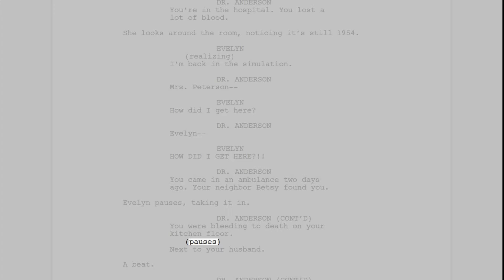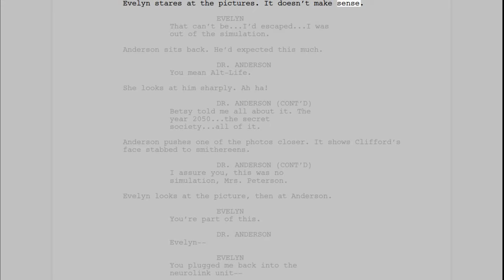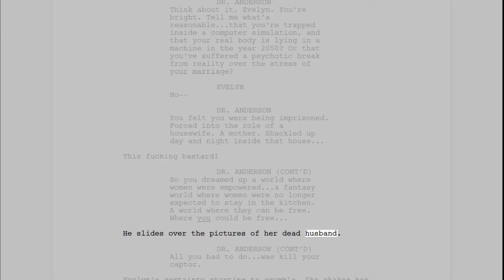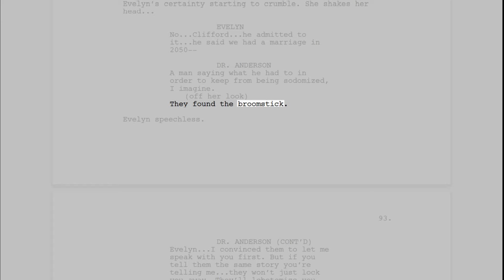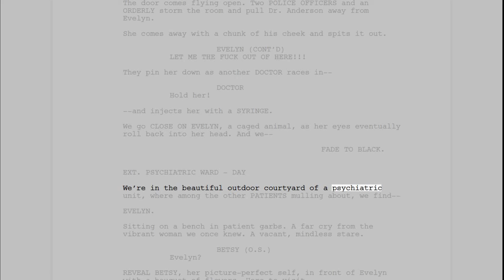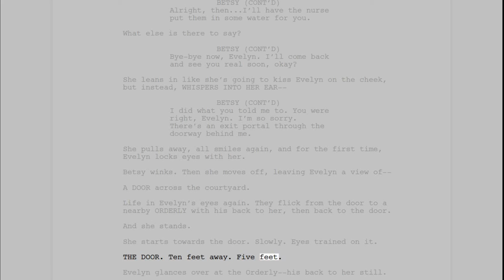Don't Worry Darling ENDING - Final Two Scenes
This is the final two scenes of “Don't Worry Darling” written by The Van Dkye Brothers (earlier draft). In the final version of the movie, Evelyn's name has been changed to Alice and is played by Florence Pugh. Dr. Anderson’s name has been changed to Frank and is played by Chris Pine. What do you think about the screenplay? Post your comments below.